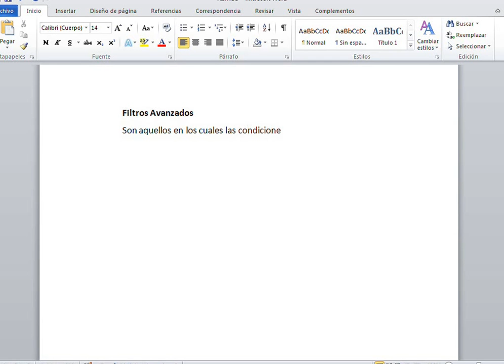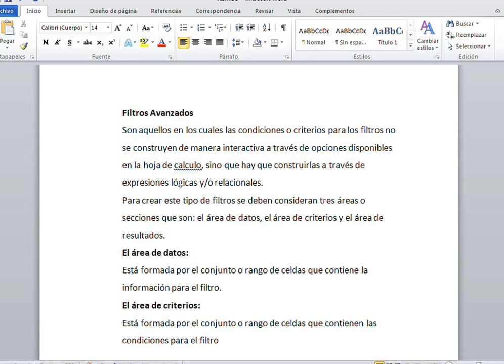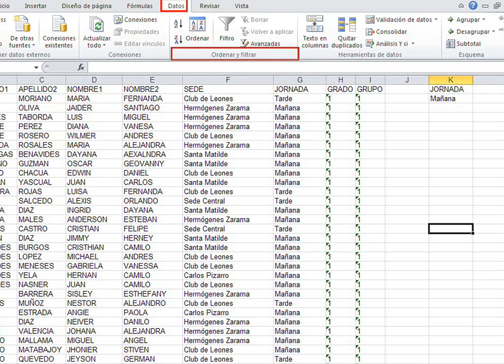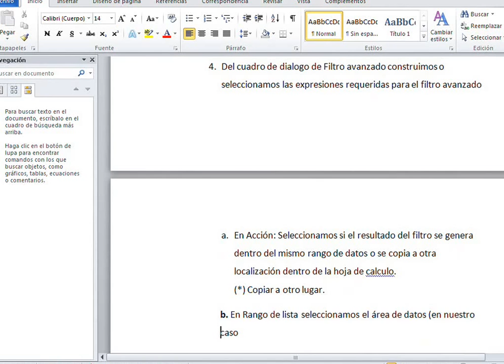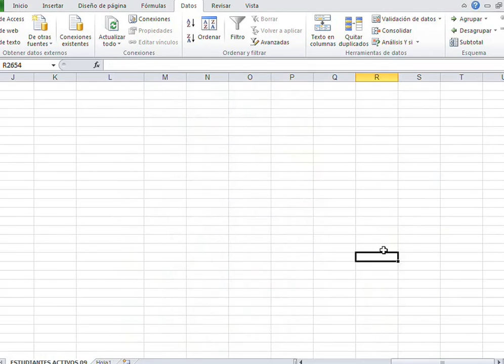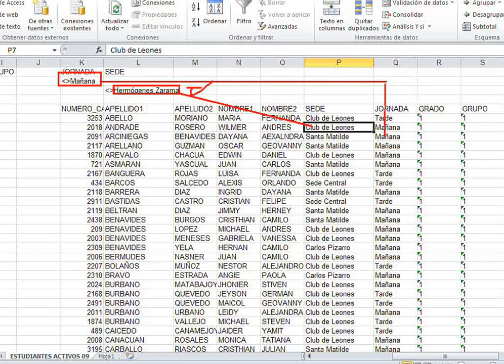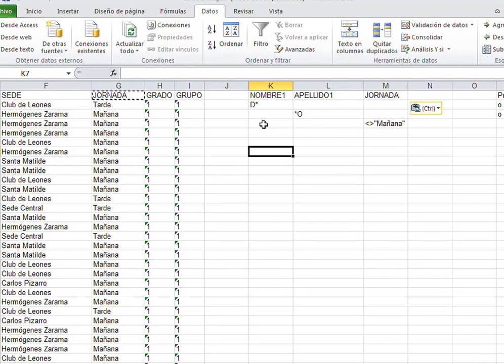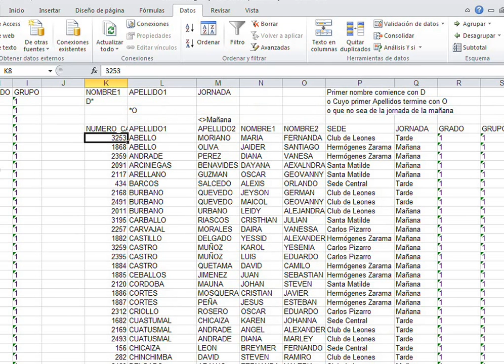Filtros avanzados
Este vídeo le enseña de manera sencilla como crear filtros avanzados en excel

La teoría de este vídeo se encuentra en:
Este vídeo le enseña como crear auto filtros en excel